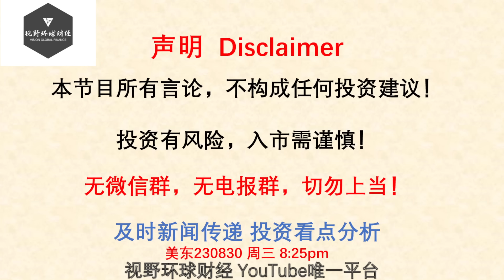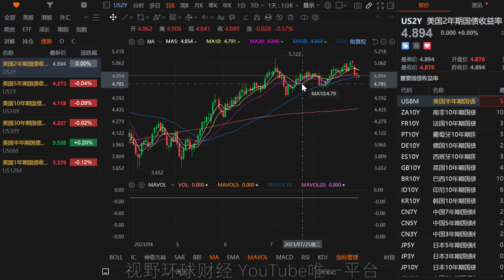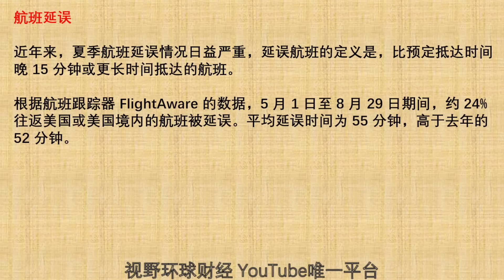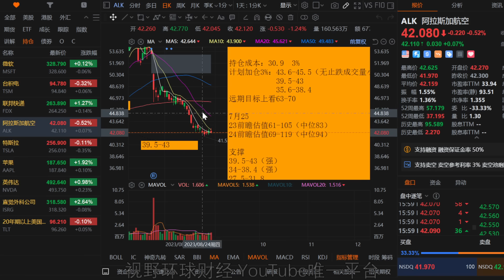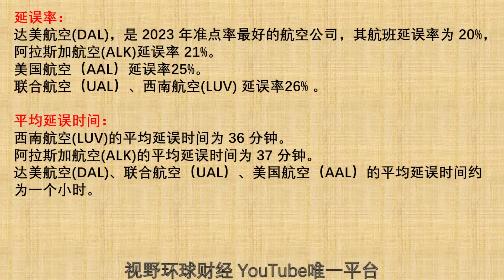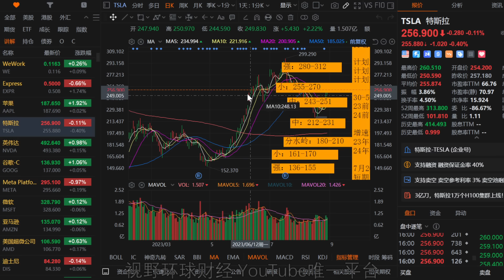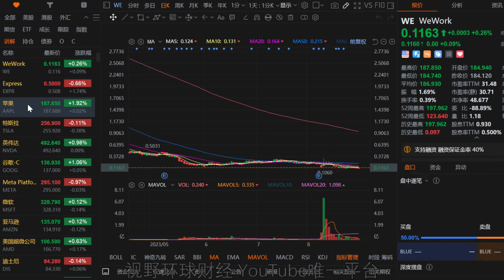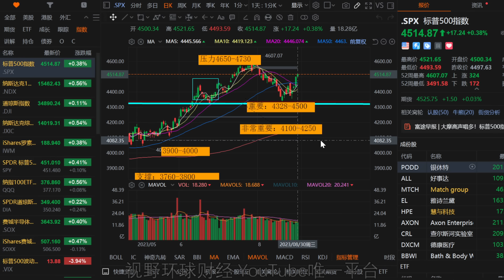美股 一只加仓计划更新！四连涨，这些股票却在挣扎！拆股与合股！市场到底是好还是坏？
【更新频率】